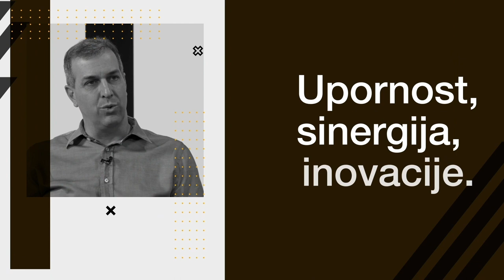Pravila otvorenog mindseta - Leadership playbook by Fran Mikuličić - E08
U novoj epizodi Leadership Playbooka, Fran Mikulučić govori o pravilima otvorenog mindseta - kao prvo navodi "Nitko nije bez grijeha!".

Nije svatko još ni lider ni poduzetnik, ali svatko može razvijati svoje liderstvo i poduzetnički mindset. Svatko može pristupati svojoj karijeri i životu sa stavom osobne odgovornosti i ‘pažnjom dobrog gospodarstvenika’, stvarajući promjene i nove vrijednosti i pomažući ljudima i tvrtkama u njihovu rastu i razvoju. Kroz prilog 'Leadership playbook', Fran Mikuličić kreirat će  plodno tlo koje omogućuje stvaranje lidera te građenje i širenje svakog individualnog poduzetničkog mindseta.

Fran Mikuličić mentorira managere i lidere. Vlasnike, CEO-e i mlade lavove s velikim potencijalom. Željeno stanje uvijek je njihova visoka razina učinka u sva 4 stupa leadershipa. Smatra da „znati, a ne činiti je ne znati“ i „dok učenik nije naučio, učitelj nije podučio“. Ima jedinstvenu specijalizaciju u širini i kompleksnosti managementa i liderstva.

Leadership playbook gledajte svakog drugog petka u emisiji Poduzetnički mindset. 🔥 Pretplatite se na naš Youtube kanal

Glavni i odgovorni: medijska platforma Poduzetnik
Programski partner: EY Hrvatska
Mjesto radnje: Siget, Broadcast.hr
Produkcija i realizacija: Dunja Trojan & co.
Kostimografija: Varteks
Generalni partner: A1 Hrvatska
Partneri: Wiener osiguranje, HSM informatika, Salesforce, Moj-eRačun, Impuls-Leasing Hrvatska, Fininfo, Plan2B, Lexus, InterCapital